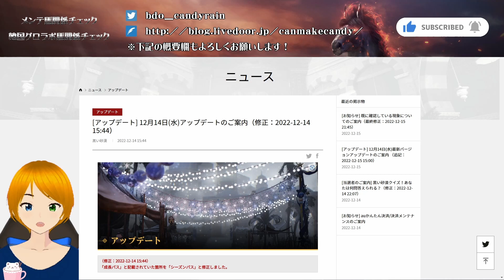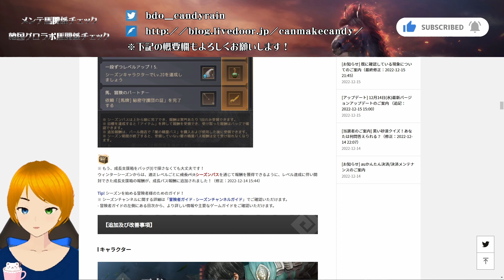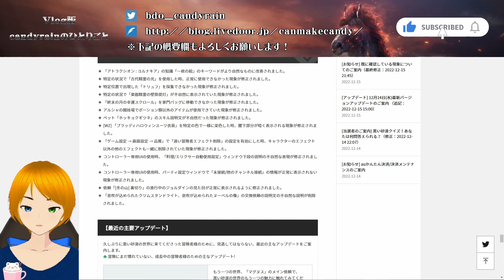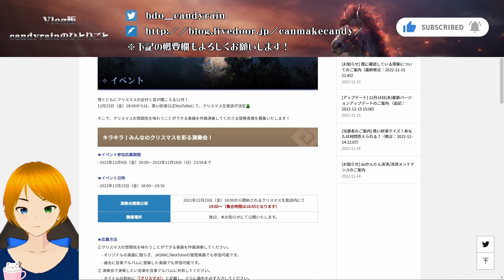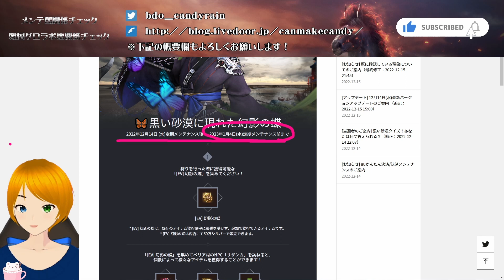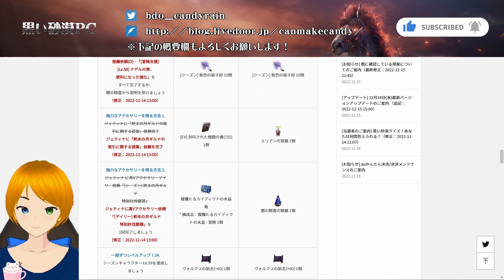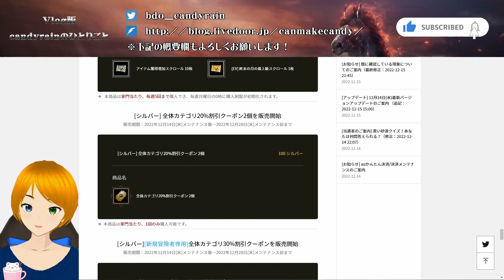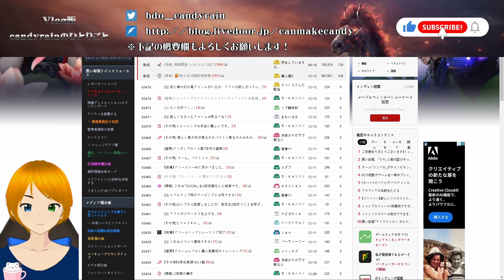【黒い砂漠PC】🐎12/14メンテ馬関係チェック＆韓国グロラボ馬関係チェック(＆invenチェック)🐎【Vlog版candyrain★のひとりごと】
Ancient Ocean Free BGM Ver. - D'elf
Light of the deep sea FreeBGM Ver.1 - D'elf

録画ソフト：OBS Studio
ボイスチェンジャー：Pitchproof＆Cakewalk
WT画像：速い牡蠣(@Araka_L)様
Vtuberアバター：VRoid Studio＆Animaze
落書きツール：Epic Pen